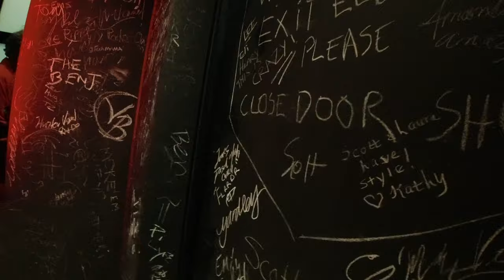I brought the Poodles some snacks to eat while I enjoy the hot tub | Video 1